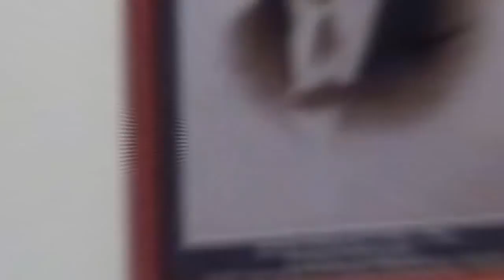Wirtualny spacer po Liceum Ogólnokształcącym im Powstańców Wielkopolskich w Środzie Wielkopolskiej